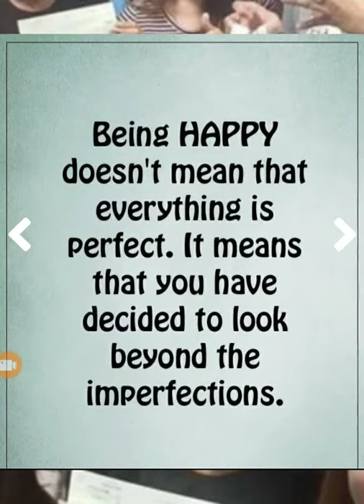HAPPINESS|ASPIRE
Pakistan

Kenya